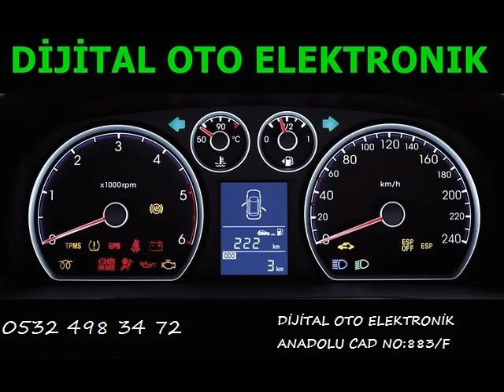Rover 420 Beyin Tamiri